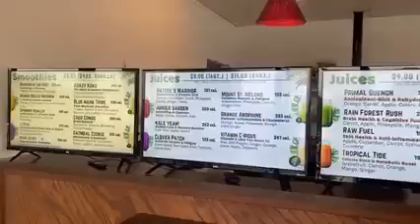Primal Juice & Smoothies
🤝 COMMUNITY CONNECTIONS 🤝

Run, don't walk, to 🌶🥒🥬 Primal Juice & Smoothies 🍓🍎🍏🍍
Locally owned since 2015- each juice/smoothie is vegan based and made to order. Nothing pre/bottled over here - everything is CLEAN AND FRESH!
Check out this video and let me know when you try their deliciousness!